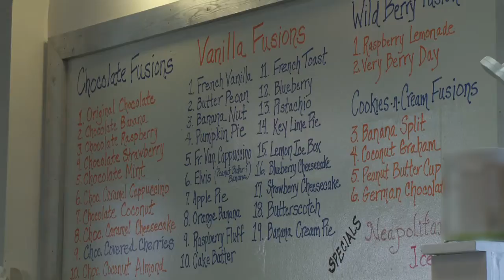Business testimonial for Lyle Wildes / PADGroup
Business testimonial for Lyle Wildes of Positive Attitude Development Group This is a lift from a larger production called 'Opening Doors' currently in production